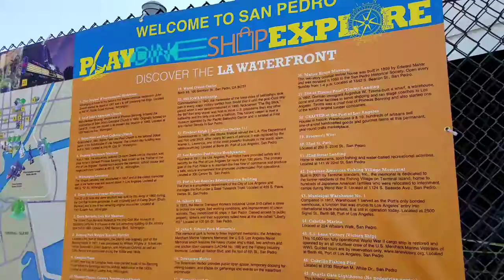MY SHORTEST VLOG EVER? LA FLEET WEEK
So my phone kept malfunctioning, so this is all the footage I got. I apologize for not uploading. I just started going back to school, but I do have a few things up my sleeve for this channel.